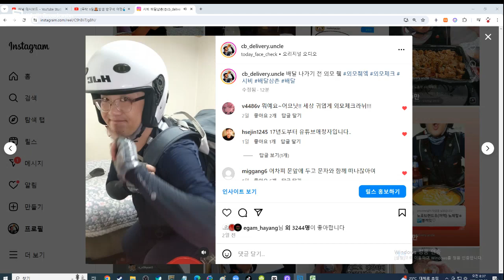오해원 밈 외모체크 챌린지 배달하기 전